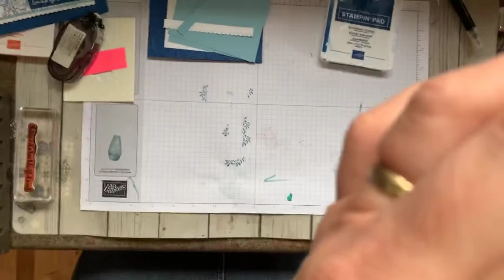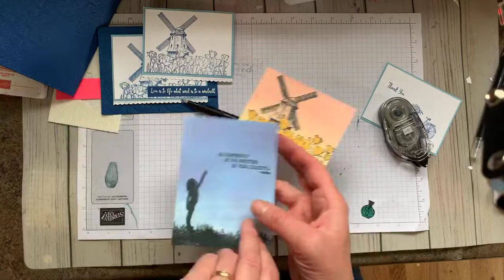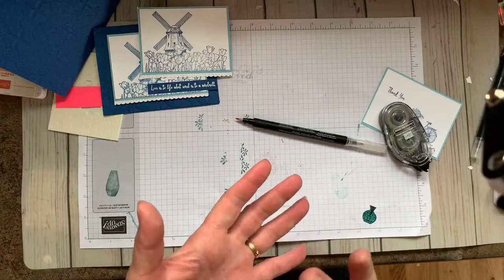Facebook Live - July 3rd - Blender Pen Refill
My Swap Card for cruise and a blender pen refill recipe and directions